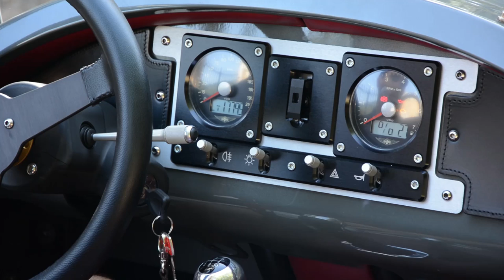É CARRO ou MOTA? LOUCURA! MORGAN 3 Wheeler [Review Portugal]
Morgan 3 Wheeler Review Portugal - Ensaio ao Morgan 3 rodas com motor de mota S&S V-Twin com 2L de cilindrada e 82 cv.

Pedimos desculpa pela má qualidade de som!
Subscreve o nosso canal do Youtube!